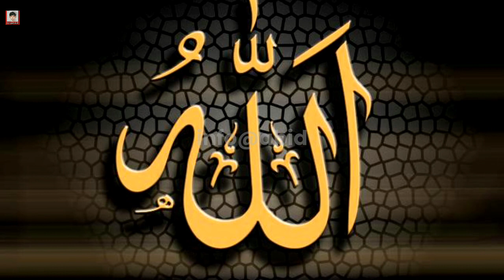Hindu Jadugar aur data ganj bakhsh | hazrat data ganj bakhsh ka waqia | Data Ali Hajveri Ki Karamat